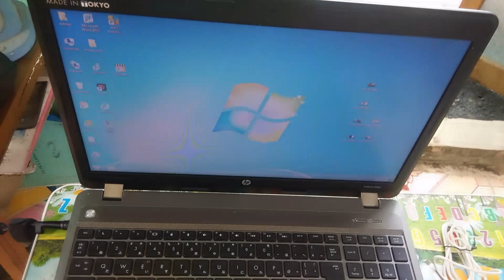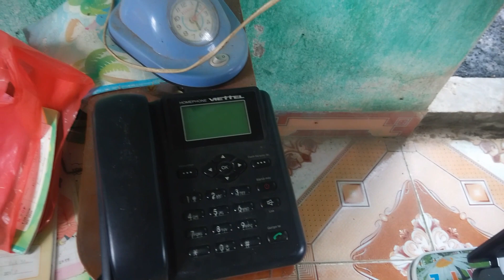LẦN ĐẦU BỎ 500$ ĐÔ ĐẦU TƯ VÀO YOUTUBE I Mạnh hung vlogs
+đây là video mà cac bạn hỏi mình sau 2 tháng ko ra video, tiện thể mình lm clip chia sẻ và kể về những ngày vất vả của mình
+ tuy video có logo của phần mềm mình rất xin lỗi mọi người đang xem video của mình, mình sẽ sớm khắc phục và đâu tư lm các clip chất lừ hay hơn cho các bạn
+tôi yêu tất cả mọi người ...